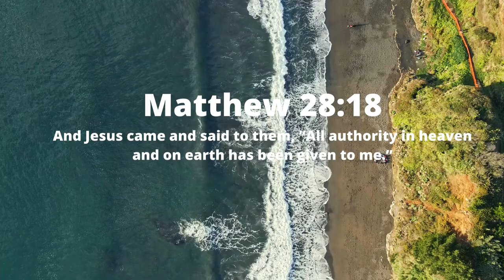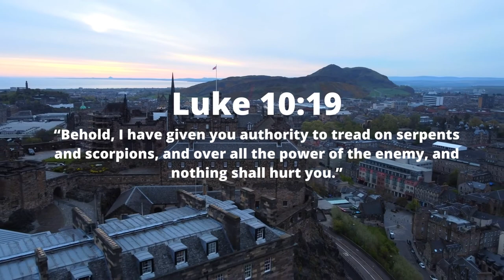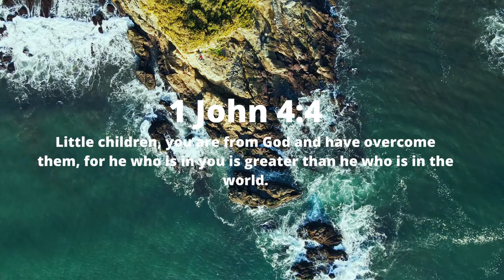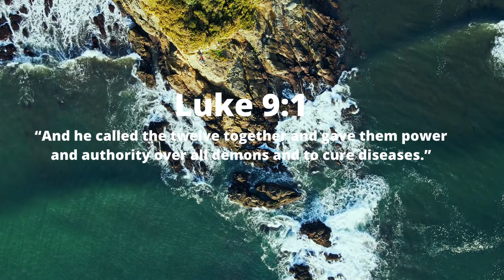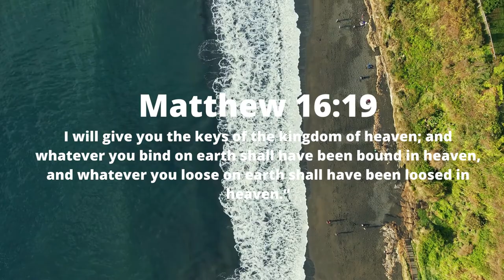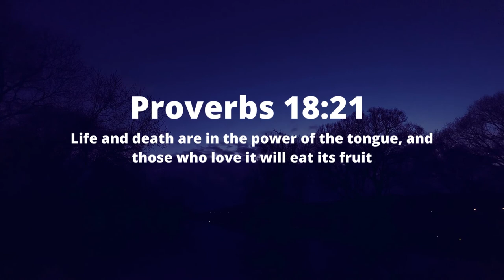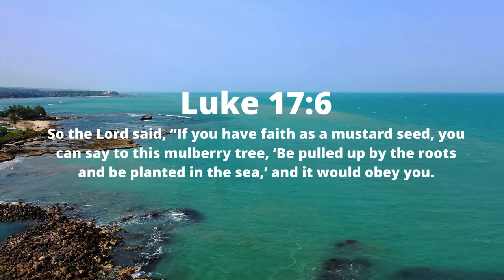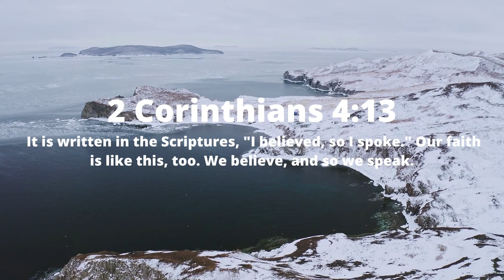HOW TO USE YOUR AUTHORITY AND POWER AS A BELIEVER | John Paul Jackson